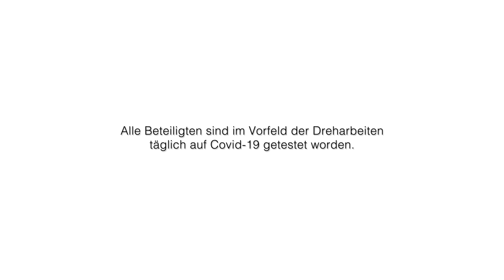Musik am Gymnasium Marktoberdorf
„Ohne Musik wäre das Leben ein Irrtum.“ – Das hat der Philosoph Friedrich Nietzsche einmal gesagt. Und er hat Recht! Denn Musik ist eine Sprache, die jeder versteht, die sofort ins Herz geht und doch den Verstand herausfordert, Musik ist die Weltsprache, die Menschen aller Generationen und Länder verbindet. Miteinander zu singen und zu spielen oder einfach nur über die unterschiedlichen Musikgeschmäcker zur reden, macht nicht nur sehr viel Spaß, man lernt dadurch auch neue Menschen kennen und schließt neue Freundschaften – ob bei gemeinsamen Probentagen, Chorfahrten oder auf dem Pausenhof. Musik ist für uns am Gymnasium Marktoberdorf deshalb so wichtig, weil sie uns echte Gemeinschaftserlebnisse ermöglicht, die heute vielleicht wichtiger sind denn je. Wieviel Freude es machen kann, wenn man ein gemeinsames Ziel verfolgt und dabei die verbindende Kraft der Musik erlebt, zeigt euch unser Willkommensfilm.